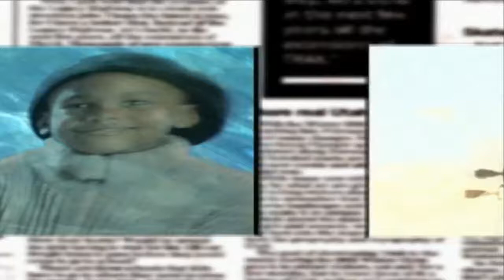Oliver N'Goma Adia